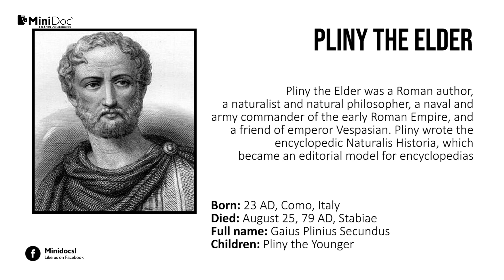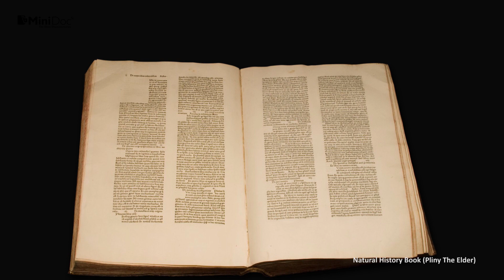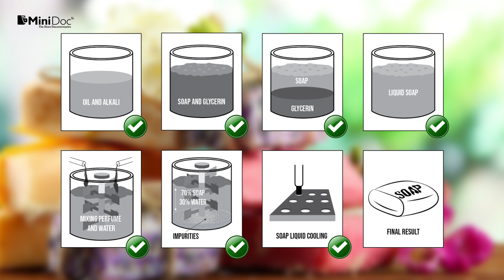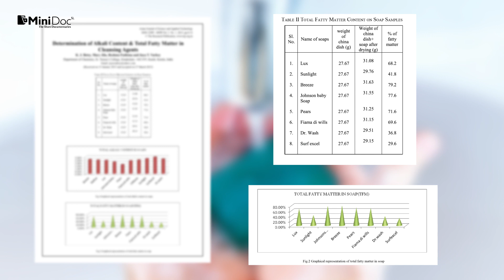Mini Doc SL - Soap history and manufacturing Sinhala Documentary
Soap history and manufacturing Sinhala Documentary
music tracks -